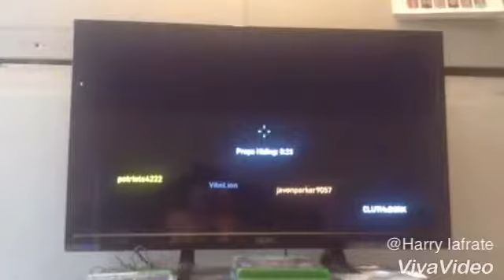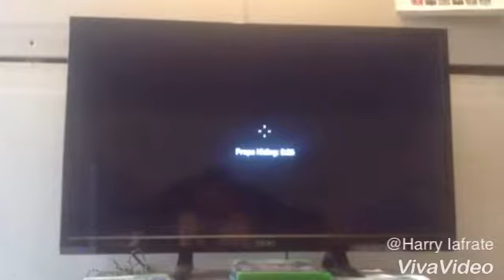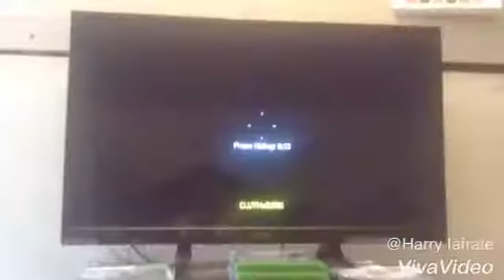Otis Plays WWII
Otis is playing WWII!